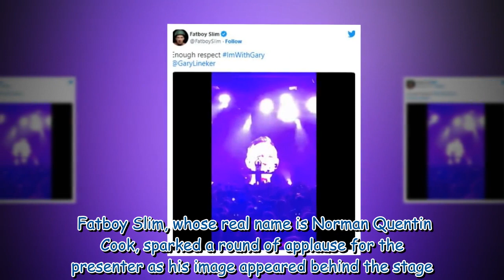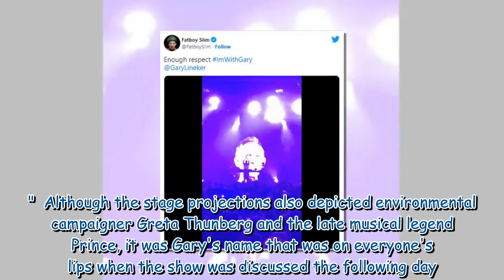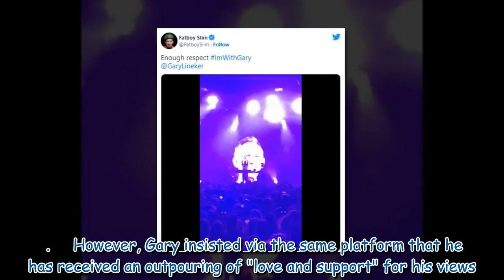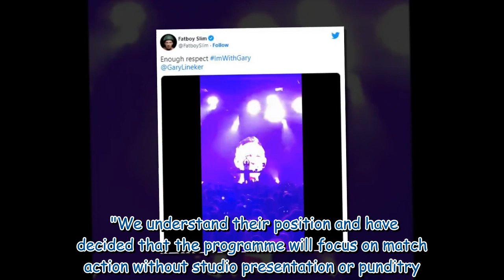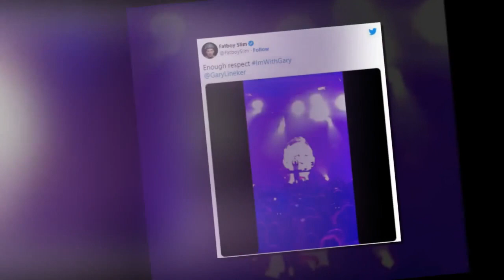Fatboy Slim delivers public show of support for Gary Lineker onstage